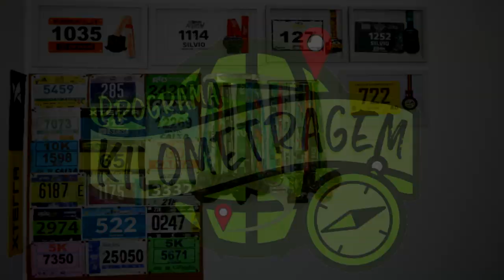VAI COMEÇAR A MARATONA DO RIO 2020! - Saiba as novidades da prova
Faaaaaala corredores, tudo bem? É isso mesmo, vai começar a Maratona do Rio 2020. Amanhã dia 23 abrem as inscrições para os 21km, 42km e Desafio Cidade Maravilhosa. Mas não é só isso, nesse vídeo tem muita informação e novidade para a prova do ano que vem. Assista e descubra tudo!